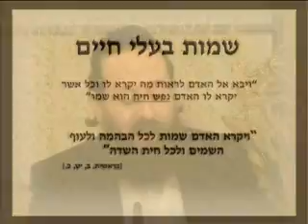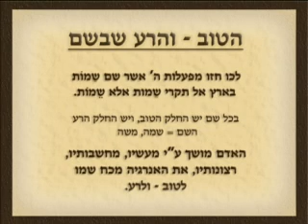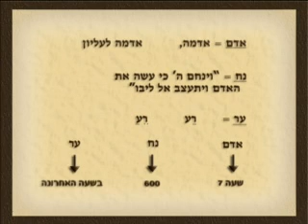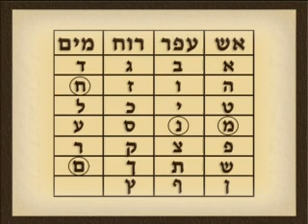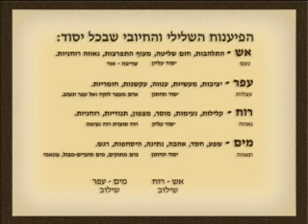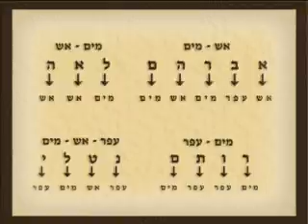שם האדם ומשמעותו הרב מנחם וייס חובה לצפות מרתק ביותר חובה לצפות!!!